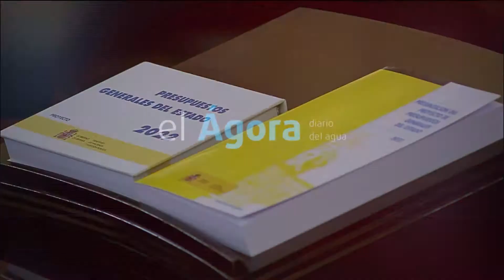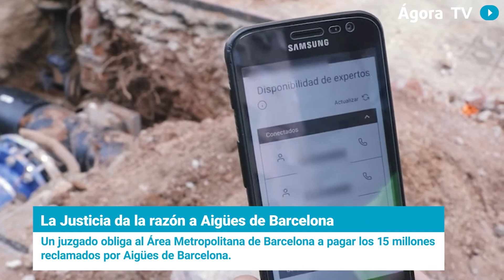Informe Semanal: 1.780 millones de euros para el agua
Repasamos con nuestro Informe Semanal lo más destacado de la actualidad, en una semana en la que el Gobierno ha presentado las cuentas completas de los Presupuestos Generales del Estado para 2022 y detallado la inversión en agua.